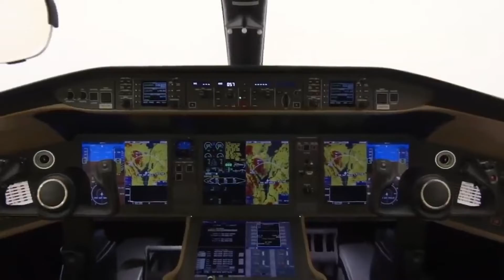10 Ways Vince McMahon Spends HIS BILLIONS!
Today we're looking at 10 Ways Vince McMahon Spends HIS BILLIONS!